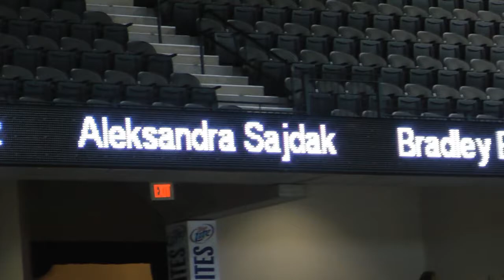Class of 2011 Graduation Algonquin, IL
H.D. Jacobs High School Class of 2011 Graduation